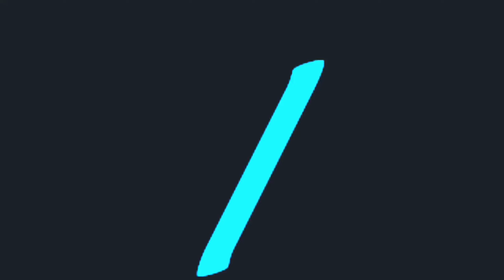टमाटर की खेती और पैदावार ऐसे करे||farming indianfarmer||PlaceX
टमाटर की खेती कैसे करें
टमाटर की कौन सी फसल लगाएं
indian farming
indian agriculture
tamatar ki kheti kaise kare
kheere ki a to z kheti
praveen thakur
barshati tamatar ki kheti
tamatar ki neendai kaise kare
iffco calcium nitrate
tamatar me jad galat
domping off problem in tomato
a to z tamatar ki kheti
a 2 z tomato farming
stem borer
fal chadek
tamatar me kalapan
टमाटर की खेती सम्पूर्ण जानकारी